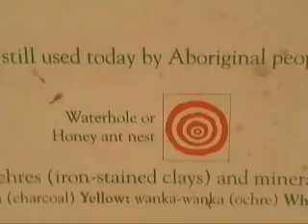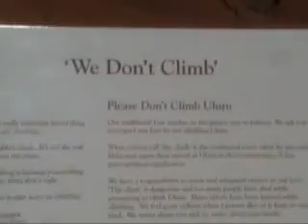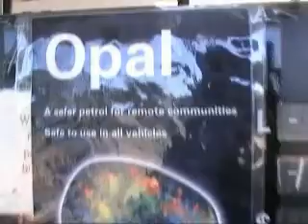Uluru/Ayers Rock part 2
The more interesting part of my video, this concludes the walk around Uluru, shows people climbing it (bad people?), a flock of galahs, the crazy high price of gas (now non-sniffable!) and Uluru (Ayer's Rock) at sunset.